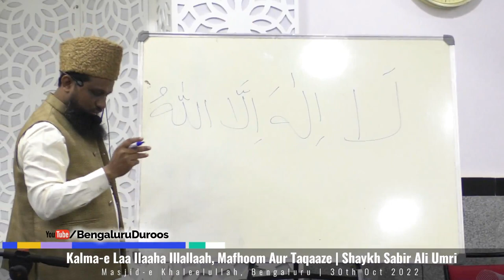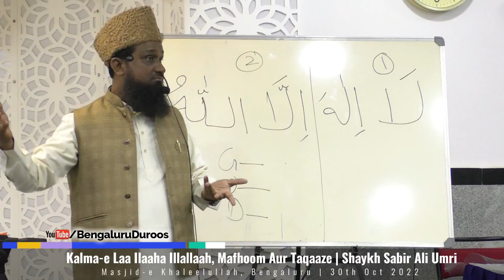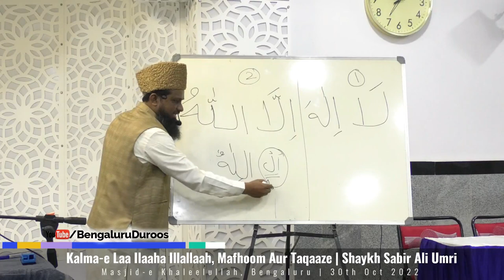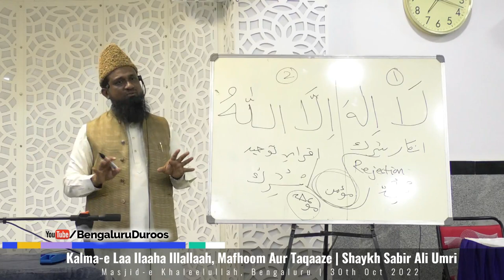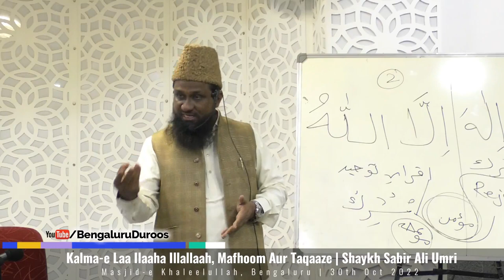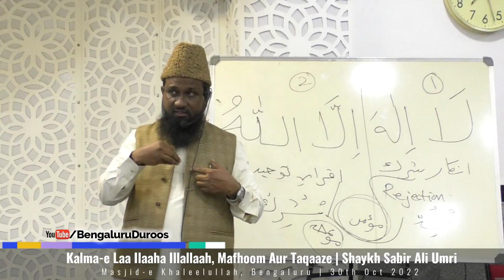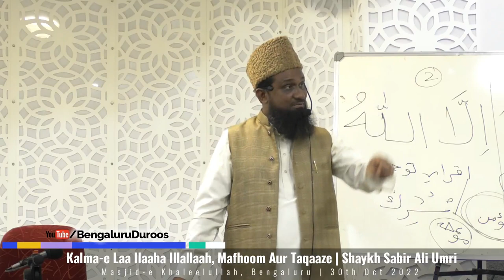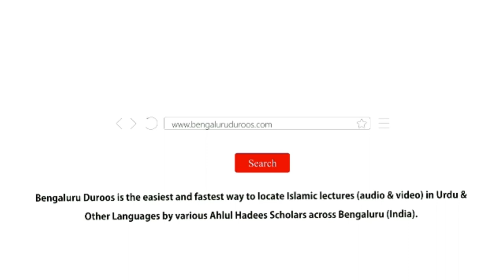Kalma e Laa Ilaaha Illallaah, Mafhoom Aur Taqaaze | Shaykh Sabir Ali Umri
Event: AAIYE KALMA-E TAYYIBA KA HAQQ ADAA KAREIN
An important workshop held on 30th Oct 2022 @ Masjid-e Khaleelullah, Chamundi Nagar, RT Nagar, Bengaluru

Topic: Kalma e Laa Ilaaha Illallaah, Mafhoom Aur Taqaaze

٠٠٠٠٠٠٠٠٠٠٠٠٠٠٠٠٠٠٠٠٠٠٠٠٠٠٠٠٠٠٠٠٠٠٠٠٠٠٠٠